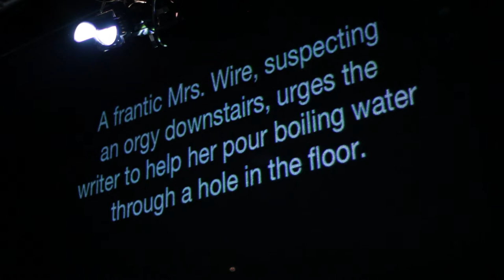Sao Paulo - switchover to Vieux Carre [03.23.13]